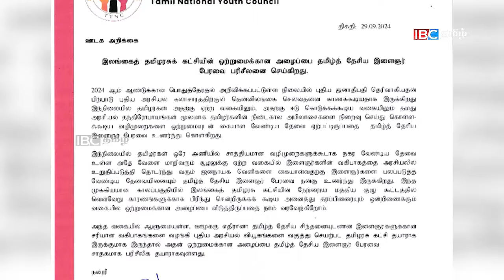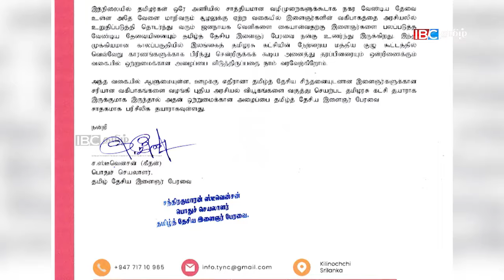ஐபிசி தமிழின் பிரதான செய்திகள் 29.09.2024 | Srilanka Latest News | Srilanka Tamil News